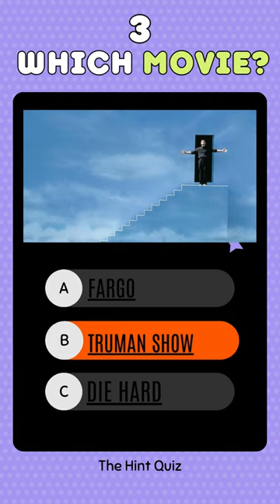MOVIE GUESS MOVIE BY THE PICTURE QUIZ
Can you identify movies by shapes? Come on, answer... Let's have a lot of fun!

Iconic movies, of them... Your task is to guess the movie before time runs out. Let's see how many correct guesses there are...

We hope you enjoy the game of guessing the movie using shapes! We promise fun!
We apologize for any incorrect or inaccurate questions, they were not intentional. The purpose is to have fun, there is no other intention...
Riddle, puzzle, competition, puzzle, movie questions, real or fake, hook puzzle, clue, questions, answers, funny, easy, difficult, medium questions, funny questions, answers, hint and more. We apologize for any incorrect or inaccurate questions, they were not intentional. The purpose is to have fun, there is no other intention...

Heat
Up
Princess Mononoke
The Sting
A Separation
Lawrence of Arabia
The Apartment
The Green Mile
Reservoir Dogs
Avengers: Endgame
Requiem for a Dream
The Terminator
The Intouchables
12th Fail
Django Unchained
Vertigo
Coco
Eternal Sunshine of the Spotless Mind
Double Indemnity
2001: A Space Odyssey
North by Northwest
Parasite
Cinema Paradiso
Back to the Future
Interstellar
Rear Window
Gladiator
American Beauty
Forrest Gump
The Dark Knight
Toy Story
The Matrix
Double Indemnity
2001: A Space Odyssey
Forrest Gump
The Dark Knight
Toy Story
The Matrix
One Flew Over the Cuckoo's Nest
Oldboy
Witness for the Prosecution
Schindler's List
Singin' in the Rain
Scarface
Fight Club
Avengers: Infinity War
Alien
Inception
Life Is Beautiful
Citizen Kane
Full Metal Jacket
Sunset Blvd.
City of God
Incendies
The Prestige
casablanca
It's a Wonderful Life
The Lives of Others
Modern Times
Amadeus
The Silence of the Lambs
Psycho
The Departed
Apocalypse Now
The Godfather
Léon: The Professional
North by Northwest
Parasite
Cinema Paradiso
Interstellar
Rear Window
Gladiator
American Beauty
Grave of the Fireflies
Se7en
Raiders of the Lost Ark
Harakiri
City Lights
WALL·E
Whiplash
The Prestige
casablanca
Modern Times
Amadeus
Psycho
The Departed
Apocalypse Now
The Godfather
Coffee and Cigarettes
A Separation
Die Hard
Metropolis
Like Stars on Earth
Snatch
Downfall
For a Few Dollars More
Jurassic Park
Taxi Driver
Unforgiven
Monty Python and the Holy Grail
1917
The Thing
Rashomon
Bicycle Thieves
Prisoners
Chinatown
Dial M for Murder
L.A. Confidential
The Sixth Sense
The Secret in Their Eyes
V for Vendetta
Inside Out
Three Billboards Outside Ebbing, Missouri
Dangal
Fargo
Klaus
Shutter Island
Judgment at Nuremberg
Warrior
Raging Bull
Trainspotting
Lock, Stock and Two Smoking Barrels
KILL BILL
Yojimbo
The Treasure of the Sierra Madre
A Beautiful Mind
Ran
Green Book

- Sports, Football, Basketbol, Tennis Quizzes ⚽🏉🏈
- Geography & Map Quizzes 🌍
- Car Quizzes 🚗
- General Knowledge Quizzes 👨
- Flag Quiz 🇩🇿🇩🇰🇩🇲🇩🇴🇩🇩🇪🇩🇯🇲🇶🇲🇹🇻🇪🇨🇲🇨🇦🇮🇳🇪🇹🇪🇸🇳🇴🇹🇨🇹🇩🚩🇼🇫🇼🇸🇳🇦🇳🇬🇳🇮🇹🇯🇪🇭🇪🇪🇷🇪🇮🇷🇱🇰🇱🇻🇱🇾🇮🇩🇨🇫🇨🇴🇨🇷🇨🇱🇻🇬🇪🇬🇨🇺🇨🇻🇨🇾🇲🇪🇲🇩🇲🇨🇲🇭🇲🇬🇻🇮🇨🇰🇪🇨🇮🇶🇪🇷🇳🇨🇹🇬🇹🇭🇳🇪🇪🇺🇮🇴🇲🇺🇨🇳🇲🇰
- Movie Quiz 🎥🎦🍿📽🎬🎞📸📹🎥📷🎦
- Full Game Walkthrough 🕹🏏🎮
- Children Quiz 🕹🏏🎮
- Science & Tech 🔬
- Brain Games 🧠
- Gaming Quizzes 🎮
- Math Quizzes 📐